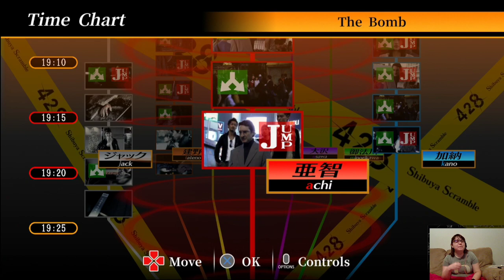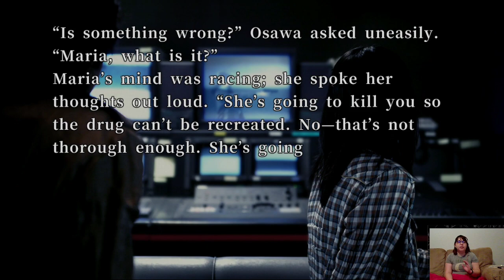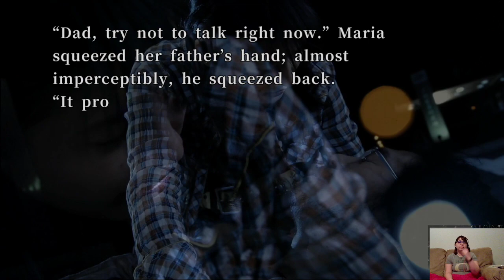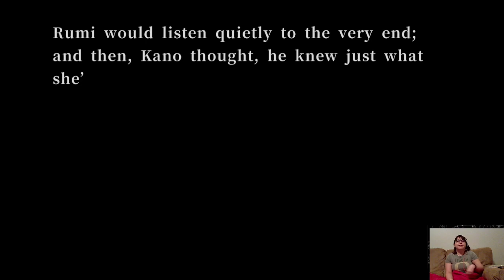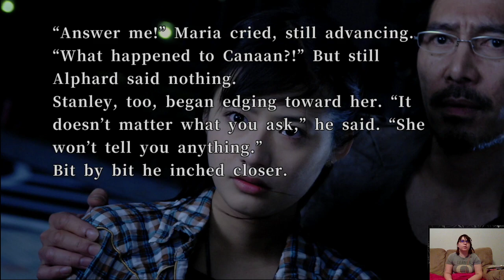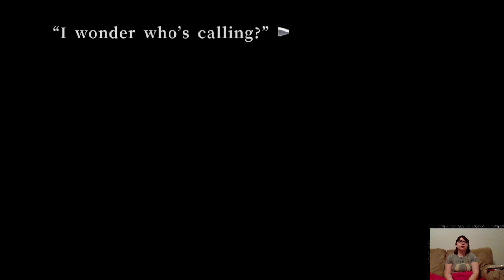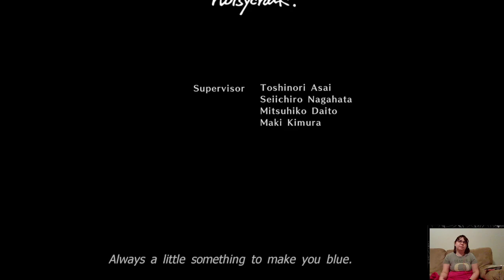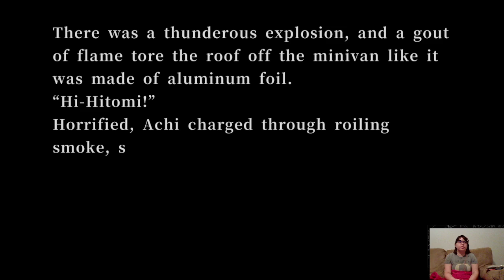428: Shibuya Scramble - Part 27 (with Manabingu)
And the conclusion!  Did we save Shibuya???  Did we blow it up for the 5 millionth time???  Watch and find out!!!